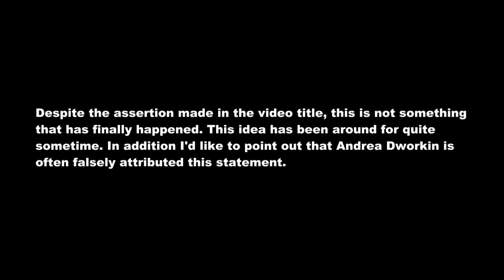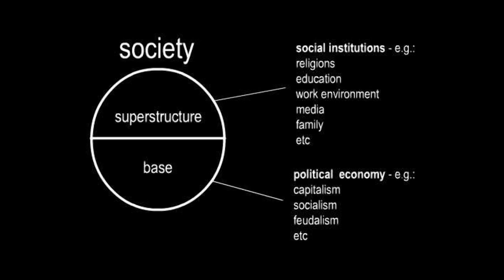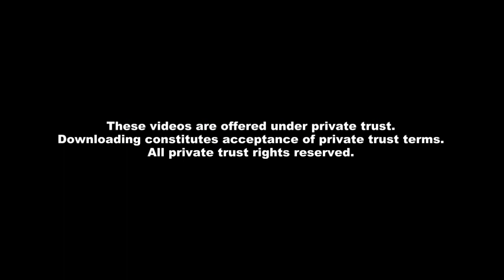Amazing Atheist on All Sex is Rape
You guys realize I agree with Amazing Atheist, but for different reasons right?

Feminists Finally Declare that ALL Vaginal Sex is RAPE., TJ Does Life